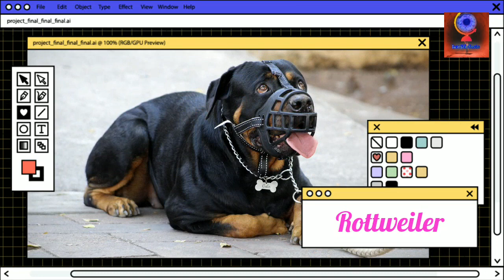Dangerous & Deadliest Dogs in the World / Digital talks in telugu / kadapa / Telugu / pit bull /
the top 9 deadliest and dangerous dogs in the world